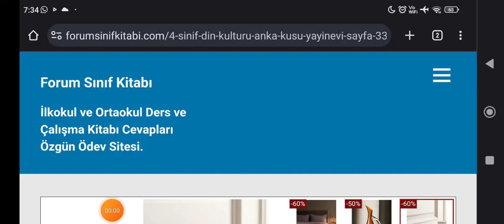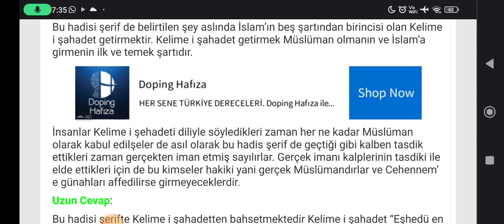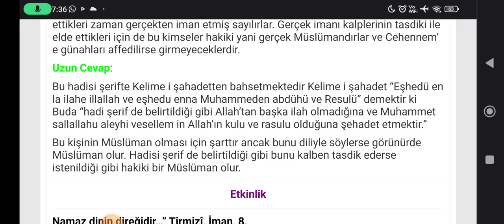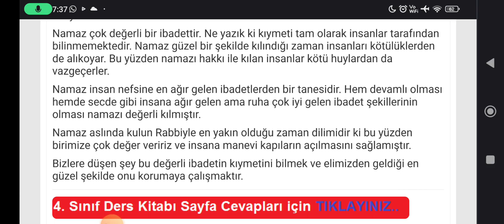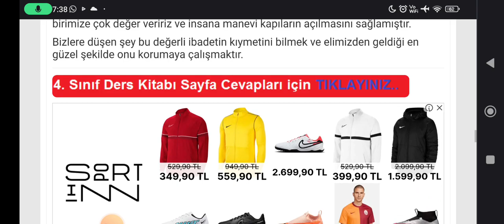4. Sınıf Din Kültürü Kitabı Sayfa 33-34-35-36-37 ANKA Yayınları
4. Sınıf Din Kültürü Ders Kitabı İslam'ın Şartları Metni Cevapları Sayfa 33, 34, 35, 36, 37

İlkokul 4. Sınıf Din Kültürü Ders Kitabı Anka Yayınları Sayfa ve Metin Cevapları için TIKLAYINIZ.